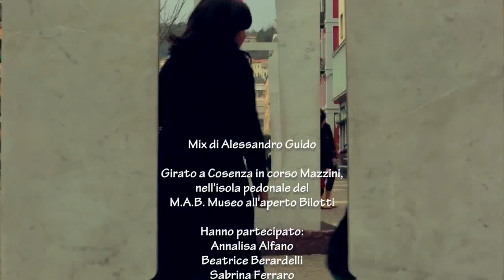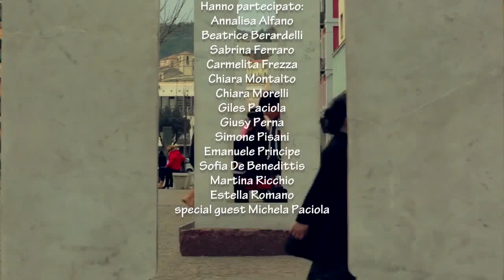SIGLA - IL CUORE IN UNA GOCCIA (GIVE YOUR HEART)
Musica e testo di Rosa Martirano.
Apdem - Evento "Bambini per ..." 5^ edizione